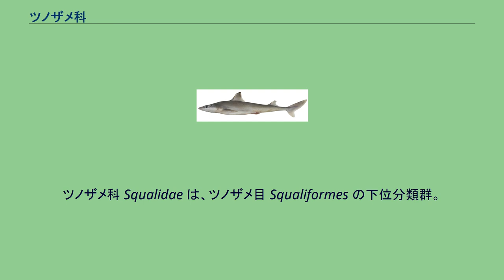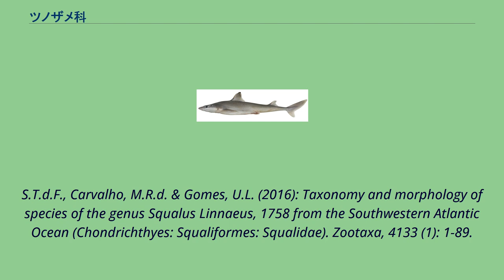ツノザメ科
ツノザメ科 Squalidae は、ツノザメ目 Squaliformes の下位分類群。
2属32種を含む。
^ Viana, S.T.d.F. & Carvalho, M.R.d. (2016): Redescription of Squalus acutipinnis Regan, 1908,
a Valid Species of Spiny Dogfish from Southern Africa (Chondrichthyes: Squaliformes: Squalidae). Copeia, 104 (2): 539-553. ^ a b c d Viana,
S.T.d.F., Carvalho, M.R.d. & Gomes, U.L. (2016): Taxonomy and morphology of species of the genus Squalus Linnaeus, 1758 from the Southwestern Atlantic Ocean (Chondrichthyes: Squaliformes: Squalidae). Zootaxa, 4133 (1): 1-89.